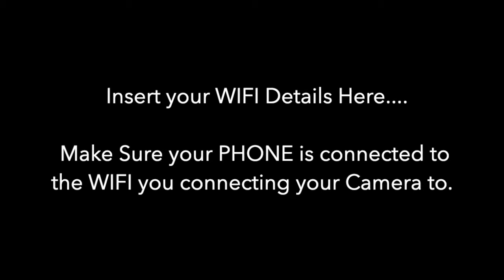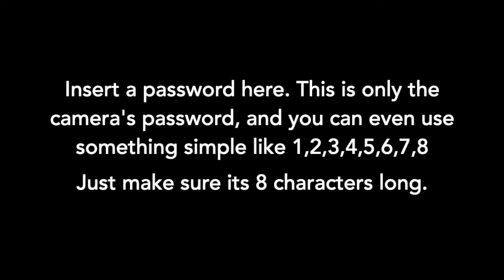Installation of the Wayco Wifi Video Doorbell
This is the installation process of the Wifi Video Doorbell.